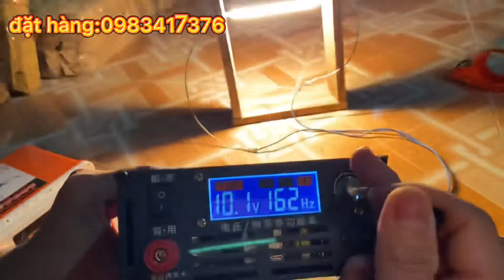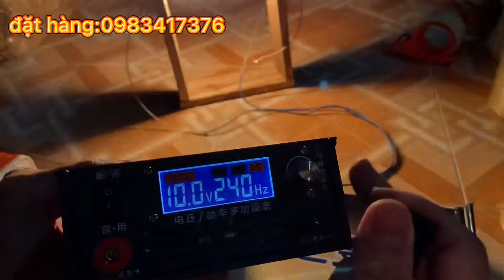test máy đại bàng trắng 26fet lớn 918000w